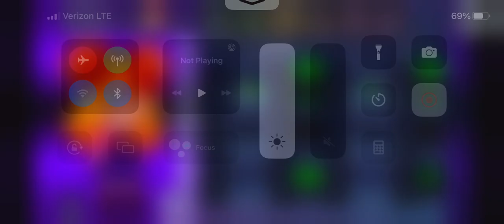How to make my third AU Elizabeth Afton